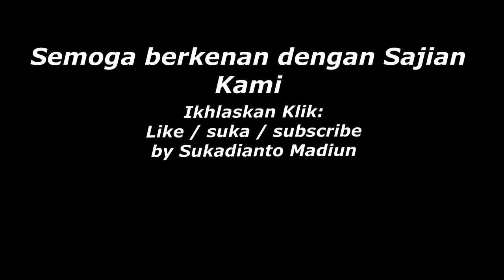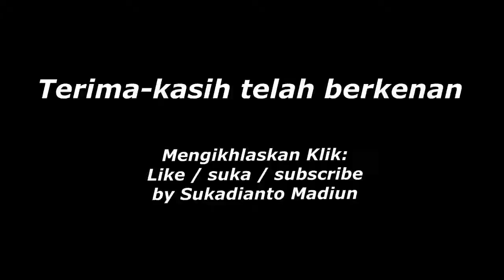Dolan dolan # Masuk seputaran situs Ndoro Patih Perumnas Mojopurno